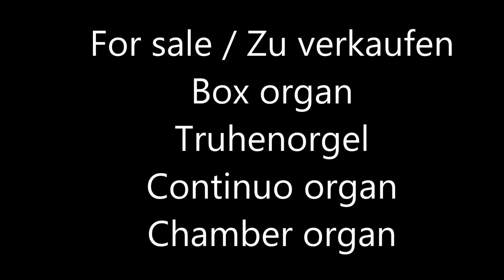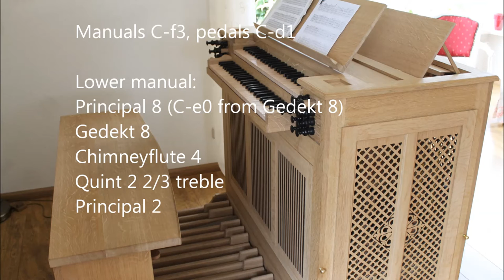For sale Box organ Truhenorgel Chamber organ Continuo organ zu Verkaufen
FOR SALE:
Truhenorgel/Chamber/ Continuo Organ with two manuals and pedals by Witteveen Organ Builder The Netherlands.
Our two manual mechanical instruments with pedals are unique in the world. If you look at the specifications you will know why. The instrument can be used as a Continuo organ as well as a chamber/study organ. In the past years we delivered these instruments b.o. to: Japan, Austria (3x), Switserland, USA.
The Netherlands. The pipe work is made entirely of wood. The sticker action gives a  very direct and precise control of pipe speech. The wind blower as well as the bellow are also inside the instrument. All stops are spilt in bass/treble for more possibilities. The case work, pedals and bench are made of solid European oak. The flats are covered with hard maple. The sharps as well as the stop knobs solid ebony. To get a nice overview of the stop possibilities, you can find some audio recordings on the website

For Sale: Truhenorgel/Chamber/Continuo Organ (2018)

Specifications:
Manuals C-f3, pedals C-d1

Lower manual:
Principal 8(C-e0 from Gedekt 8)
Gedekt 8
Chimneyflute 4
Quint 2 2/3 treble
Principal 2

Upper manual:
Gedekt 8 (from man1)
Stopped Flute 4
Regaal 8

Pedals:
Basson 16(this is a nice reed stop situated in the organ bench.
Couplers: P-Man 1 and Man 1-2

Dimensions: Wide 116cm, Deep 59cm, High 100cm.
Weight: about 105 Kg.

We invite you to play the instrument in our workshop.

This instrument can be played in our workshop.